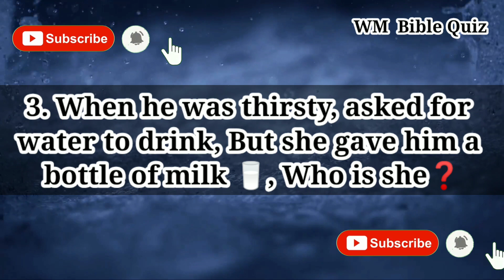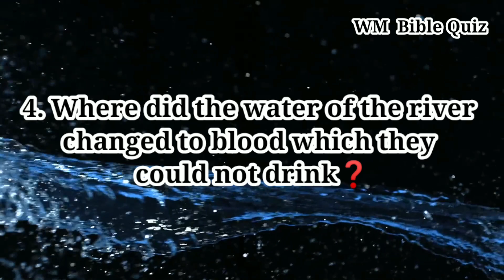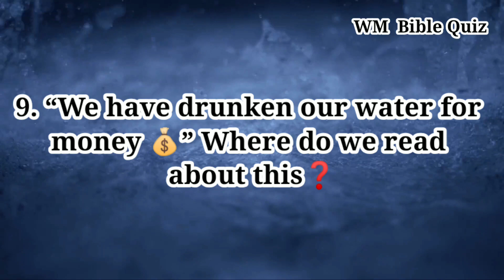WM Bible Quiz | Water Related Questions